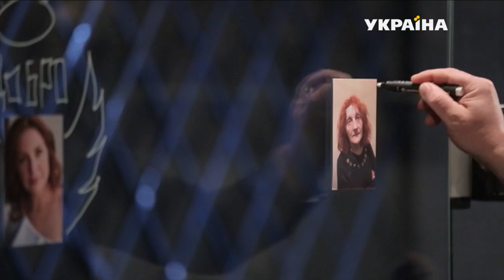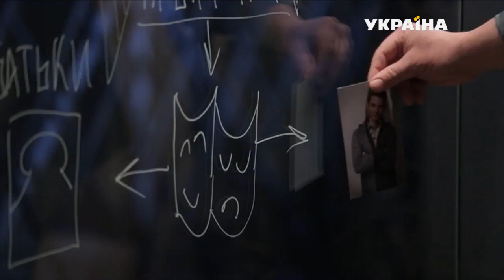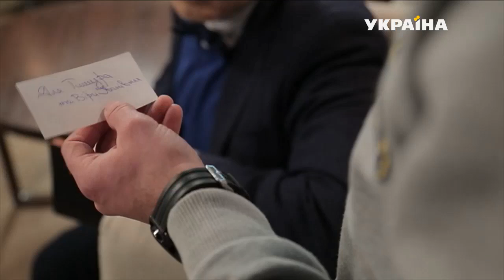Путь в ад | Реальная мистика